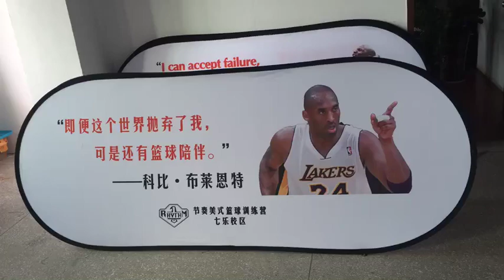free shipping custom pop up oval banner horizontal pop up banners free design pop up a frame banner